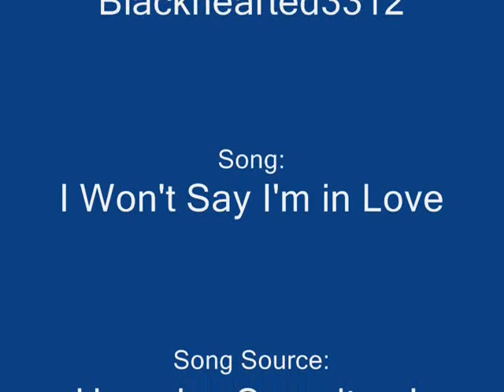Liz Won't Say She's in Love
I've been on a disney streak lately, rewatching all the classics. And i mean the GOOD ones, like, before they came out with that piece of shit "Highschool Musical" Grrrrr.
Anyway, I was listening to alot of te music and, naturally, found some that fit with Hellboy. Be prepared for a deluge of Disney/Hellboy amvs when the new movie comes out f DVD.

This is Liz from the first movie trying to deny how much she loves Hellboy.

Song:I wont say i'm in love
Movie: Hellboy